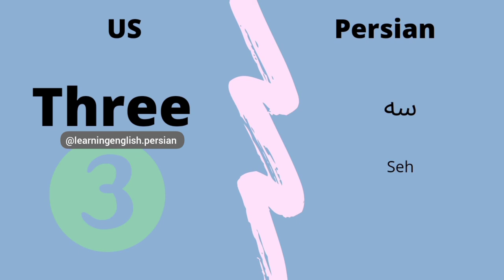Tree or three